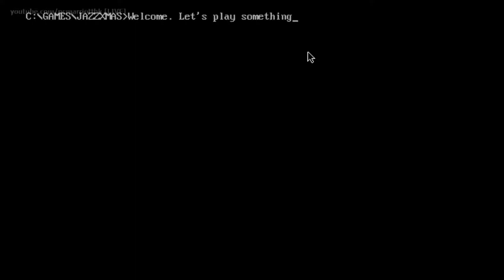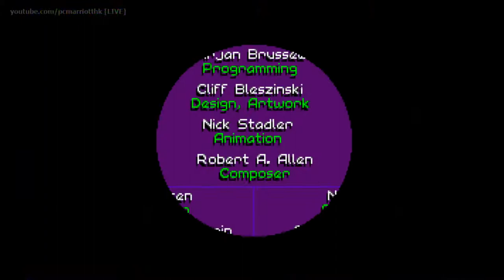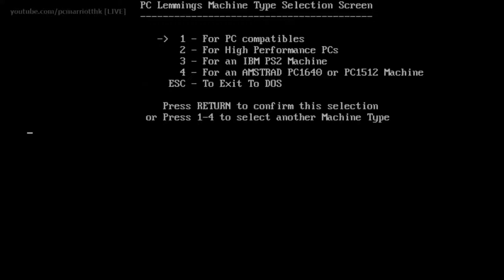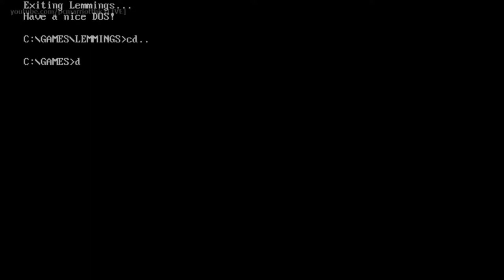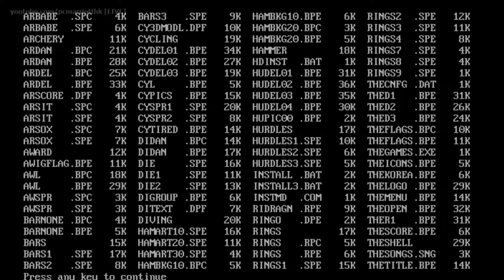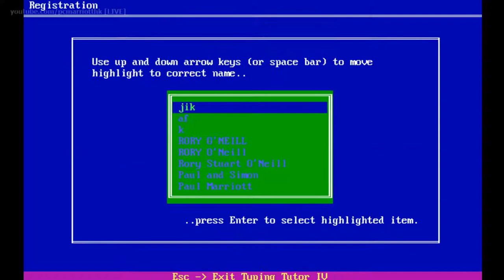Playing some old DOS Games #1 - 15/7/2020 [LIVE]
0:34 - Jazz Jackrabbit - Christmas Special
5:42 - Dyna Blaster
17:18 - Lemmings
24:03 - Typing Tutor IV with Letter Invaders